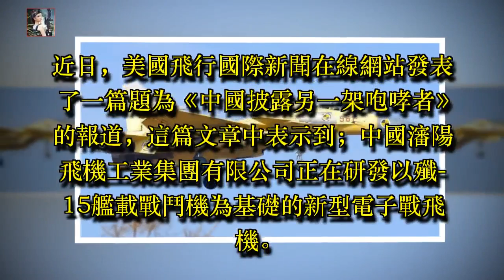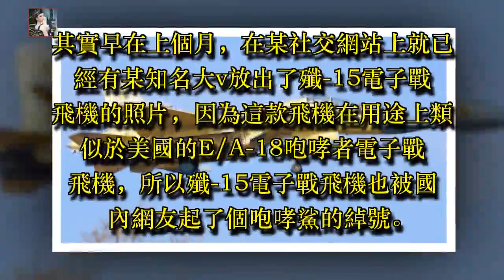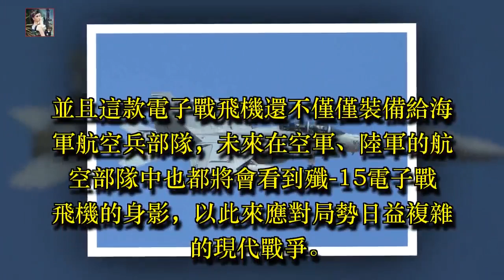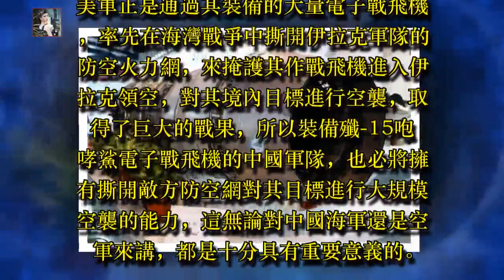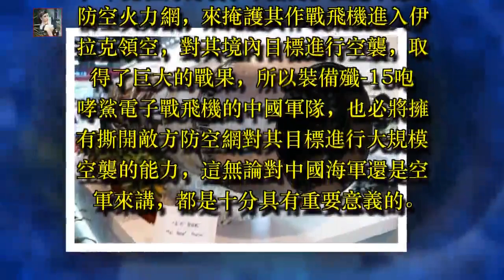沈飛最新型電子戰飛機曝光！「咆哮鯊」未來配航母 威力十分大